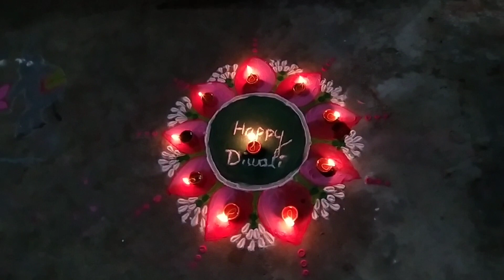ଆଜି ଦୀପାବଳି ରେ କଣ ସବୁ ହେଲା ଆସ ଦେଖିବା ଏ ଭିଡିଓ ରେ